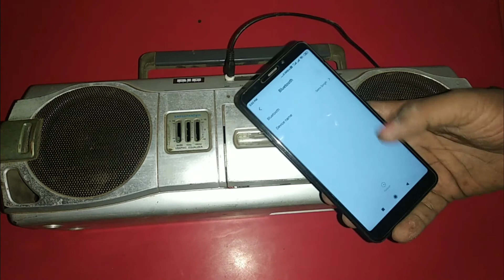music system restoration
Amrk tricks

amplifier ic 8403 class d audio amplifier

Bluetooth module use

ncs music
elecktronomia  sky high